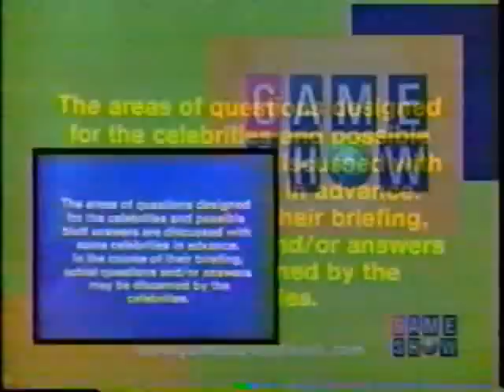The Hollywood Squares, pt. e3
With Jimmie Walker, Dom DeLuise, Rose Marie, Ernest Borgnine, Theresa Merritt, Roddy McDowall, Elizabeth Montgomery, Jonathan Winters, and Paul Lynde.